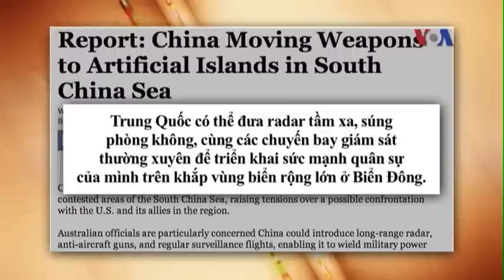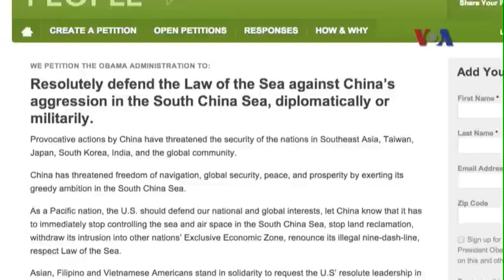Trung Quốc đưa vũ khí ra các đảo nhân tạo, Việt Nam phải làm gì?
Tin tức Nếu không vào được VOA, xin các bạn hãy vào để vượt tường lửa. Tin cho hay Trung Quốc đã đưa vũ khí ra các đảo nhân tạo trong khu vực tranh chấp ở Biển Đông, một bước tiến thêm nữa sau khi Bắc Kinh ráo riết tiến hành các hoạt động xây dựng lấy đất lấp biển hầu thay đổi nguyên trạng vùng biển giàu tài nguyên này. Báo chí Úc hôm nay dẫn nguồn tin từ các giới chức nước này bày tỏ quan ngại rằng Trung Quốc có thể đưa radar tầm xa, súng phòng không, cùng các chuyến bay giám sát thường xuyên để triển khai sức mạnh quân sự của mình trên khắp vùng biển rộng lớn ở Biển Đông.